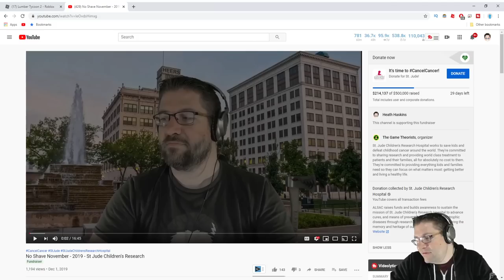Roblox - Lumber Tycoon 2 - The New Present (but not at night)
In this episode of Roblox Lumber Tycoon 2, two new presents are in the game! :D You can find them at the Fancy Furnishings place. Not wanting to wait, I got bored and ended up wondering off instead, BUT we did prove that no other shops have presents. Love you all!!!